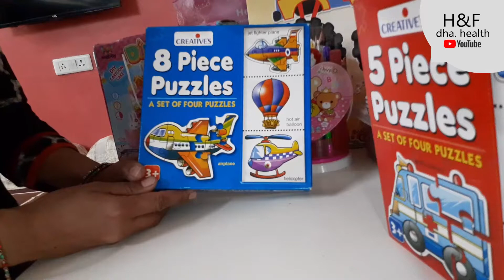Kids Jigsaw Puzzle Games Educational 8 Pieces Review India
In this short video, we have presented information about the Kids Jigsaw Puzzle Games Educational 8 Pieces Review India.
This video can be helpful for your kids. Kids Jigsaw Puzzle Games Educational 8 Pieces Review India is a complete set of Kids Jigsaw Puzzle Games Educational 8 Pieces Review India.
 It combines a full pack of education, entertainment, and fun loaded with time consuming activity for your kids.

Kids Jigsaw Puzzle Games Educational 8 Pieces Review India  : DHA Healthcare & Before Buying Provides Best & Top Selling Products! Before Buying Provides Information About Best Selling Healthcare, Fitness, Educational Products!

DHA Healthcare & Before Buying gives you the best selling products, top rated product, most wished products and most popular products, under a very professional online estore management and information blog.

This YouTube Channel is a participant in the Amazon Services LLC Associates Program, an affiliate advertising program designed to provide a way for websites to earn advertising revenues by advertising and linking to [Amazon.in or .com, .ca, .co.uk, etc.]